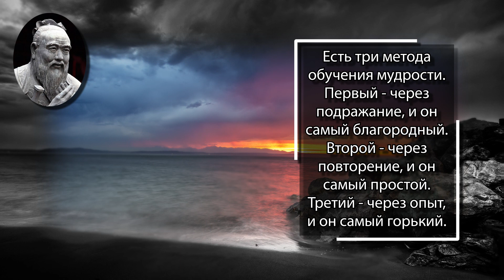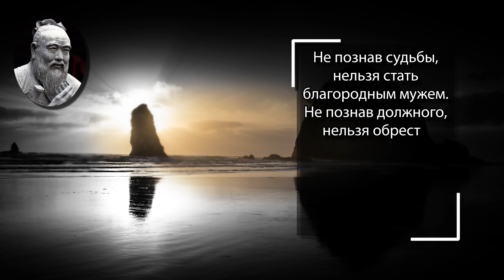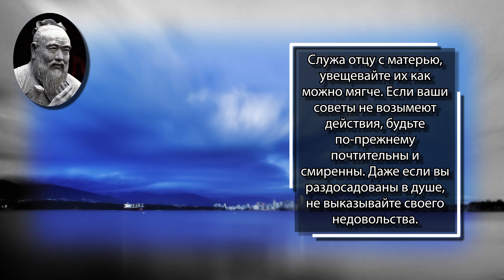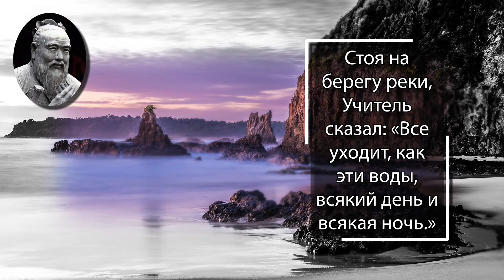Конфуций. Я слышу и забываю. Я вижу и запоминаю. Я делаю и понимаю.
Конфуций (Confucius)— (ок. 551 до н.э) древнекитайский мыслитель, этико-философское учение которого оказало огромное влияние на жизнь и культурное развитие Дальнего Востока. Его философия строится на морали, этике и жизненных принципах взаимоотношений между людьми. На ее основе появилась концепция, господствовавшая в Поднебесной более двух тысяч лет.

Цитаты:
Если кто-то хочет тебя сильно обидеть, значит ему еще хуже.
Есть три метода обучения мудрости. Первый - через подражание, и он самый благородный. Второй - через повторение, и он самый простой. Третий - через опыт, и он самый горький.
Если вы самый умный человек в комнате, то вы не в той комнате, где должны находиться.
Не познав судьбы, нельзя стать благородным мужем. Не познав должного, нельзя обрести опору в жизни. Не научившись понимать истинный смысл слов, нельзя знать людей.
Найдите работу, в которую влюбитесь, и вам больше не придётся трудиться ни одного дня в жизни.
Я слышу и забываю. Я вижу и запоминаю. Я делаю и понимаю.
Избрав цель, иди к ней всем сердцем.
Строить правильно отношения труднее всего с женщинами и низкими людьми. Если приблизишь их к себе — они станут развязными, если удалишь от себя — возненавидят.
Почтительный сын — это тот, кто огорчает отца и мать разве что своей болезнью.
Величайшая слава не в том, чтобы никогда не ошибаться, а в том, чтобы уметь подняться каждый раз, когда падаешь…
Служа отцу с матерью, увещевайте их как можно мягче. Если ваши советы не возымеют действия, будьте по-прежнему почтительны и смиренны. Даже если вы раздосадованы в душе, не выказывайте своего недовольства.
Управляйте народом с достоинством, и люди будут почтительны. Относитесь к народу по-доброму, и люди будут трудиться с усердием. Возвышайте добродетельных и наставляйте неученых, и люди будут доверять вам.
Стоя на берегу реки, Учитель сказал: «Все уходит, как эти воды, всякий день и всякая ночь.»